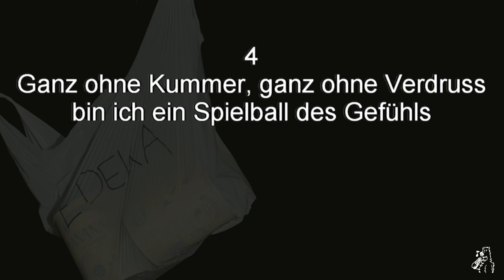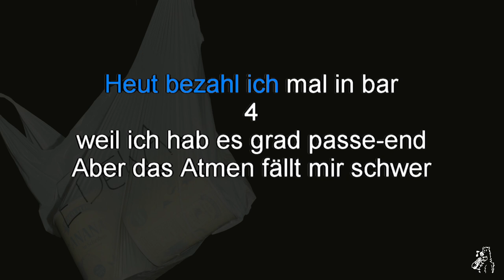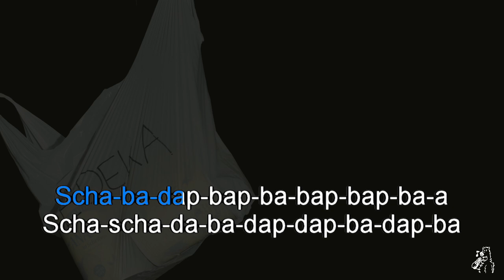SALÒ - Apollonia sitzt bei Edeka an der Kassa (karaoke)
SALÒ - Apollonia sitzt bei Edeka an der Kassa - Karaoke Instrumental mit Background Vocals und scrollendem Text